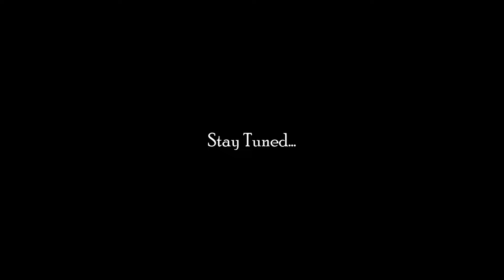Episcopal Ordination | Archdiocese of Bangalore | 24.8.2024 | Promo